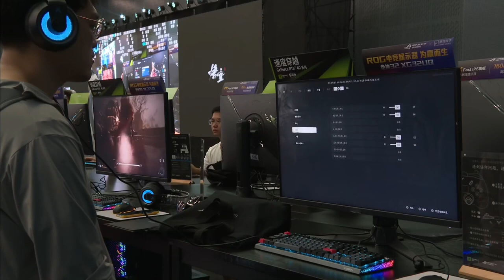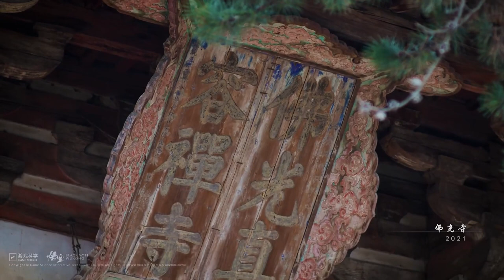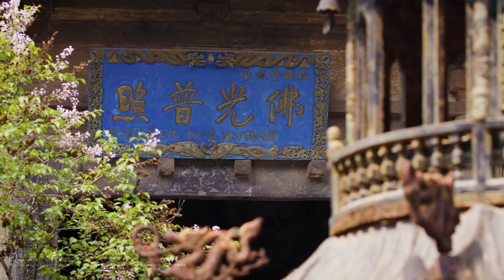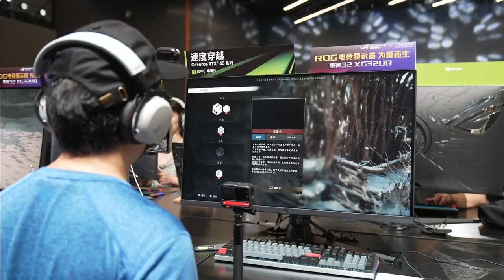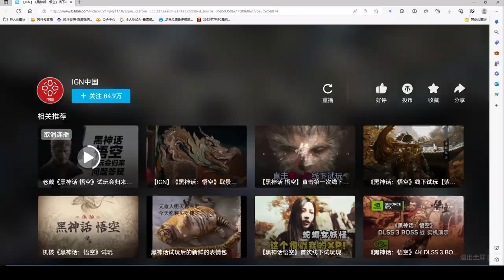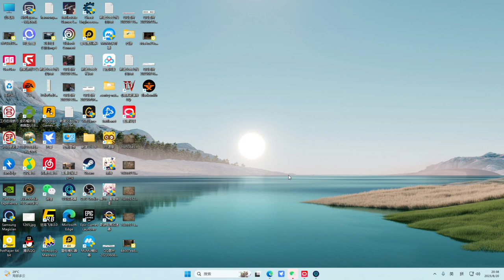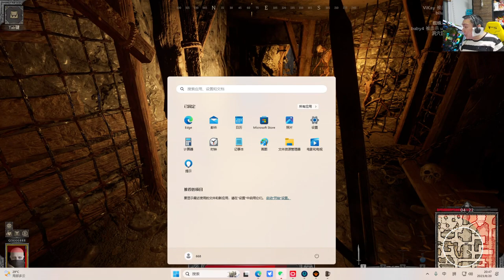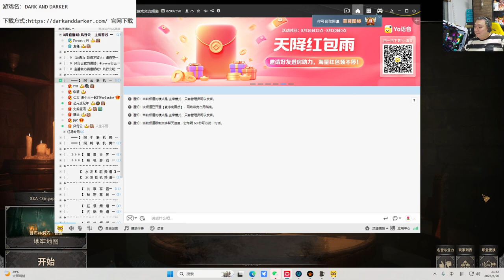风行云 - 2023-08-20 18:34:29 - 录像: 来看看国产之光-黑神话悟空